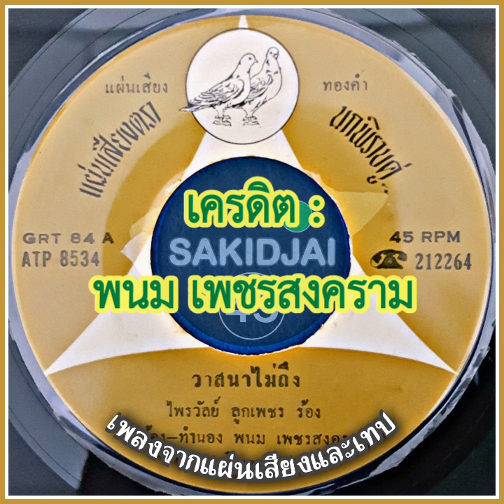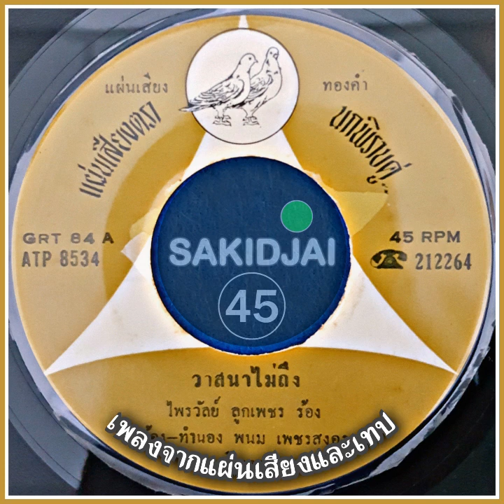ไพรวัลย์ ลูกเพชร - วาสนาไม่ถึง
เครดิต : พนม เพชรสงคราม